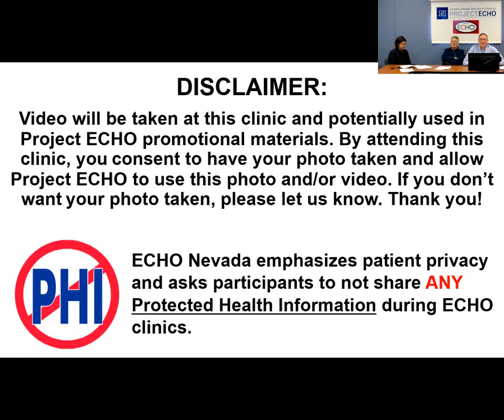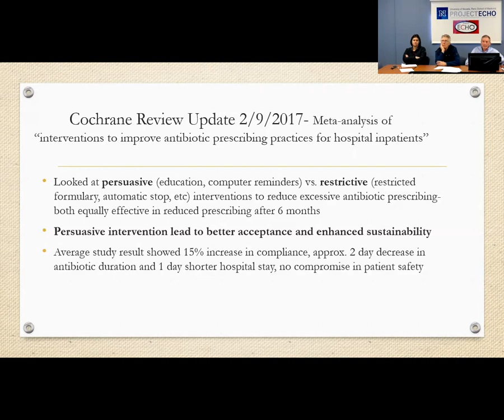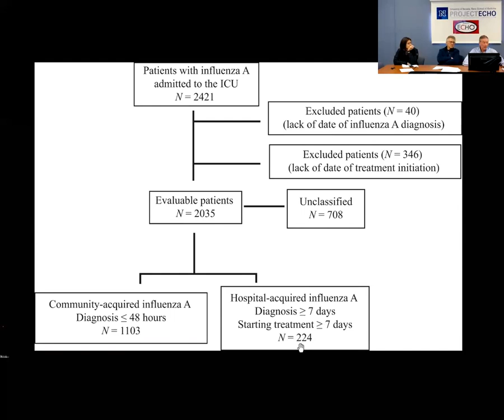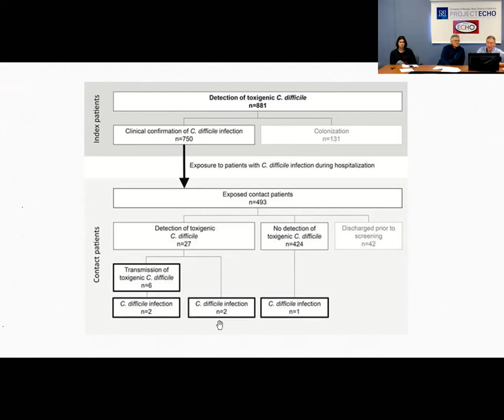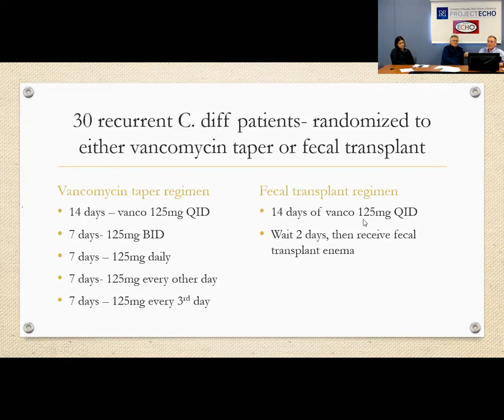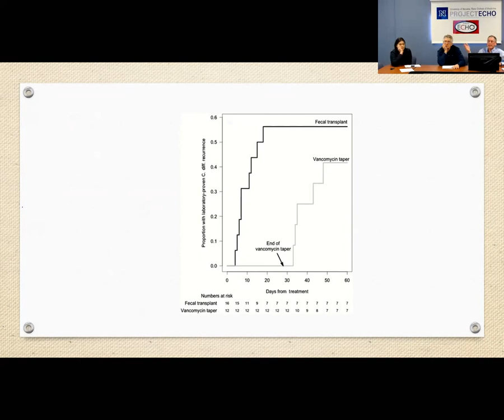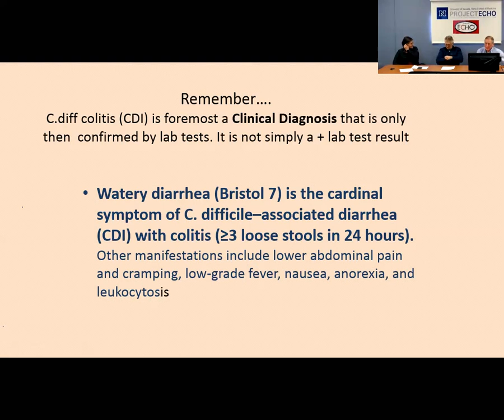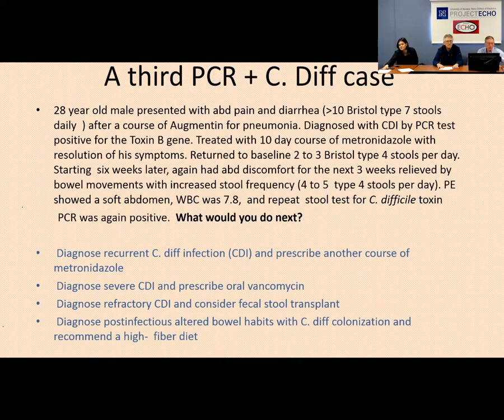Antibiotic Stewardship ECHO: C. Diff NAP-1 and Other Topics - 2/16/17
Cochrane Review Update: Meta-analysis of "interventions to improve antibiotic prescribing practices for hospital inpatients (1:30)
Diagnostic errors that lead to inappropriate antimicrobial use (4:49)
Health care workers refusing the influenza vaccine (6:34)
Health care workers- approx. one hird don't take the flu vaccine (6:49)
Characteristics of patients with hospital-acuqired influenza A (H1N1)pdm09 virus admited to the intensive care unit (7:19)
Update on (CDI) are we over-isolating and over-treating our patients? (11:14)
Transmissibility of Clostridium difficile without contact Isolation (15:00)
Rates of cure without relapse for recurrent clostridium difficle infection (17:55)
There is no accepted protocol for fecal transplant (20:10)
PCR Cases (29:15)